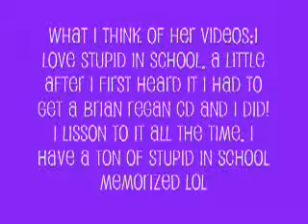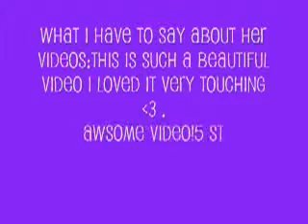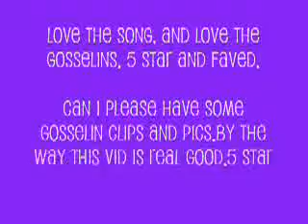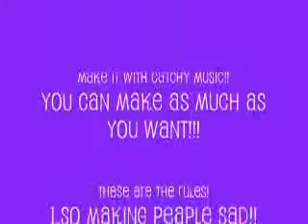my top 5 friends on YouTube[and a contest at the end]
8uio8uioui